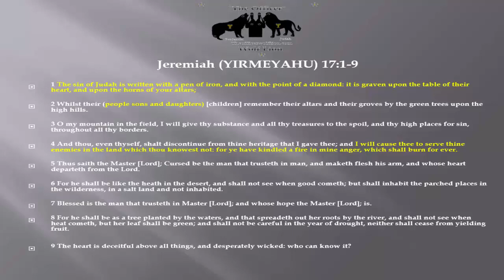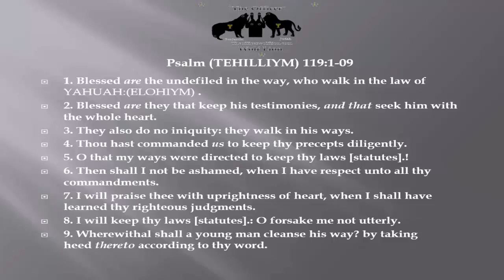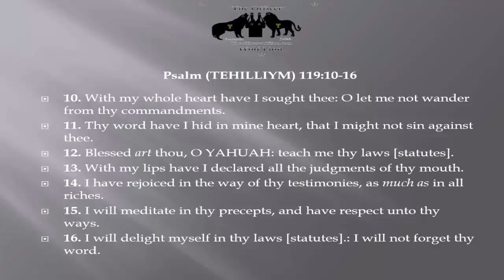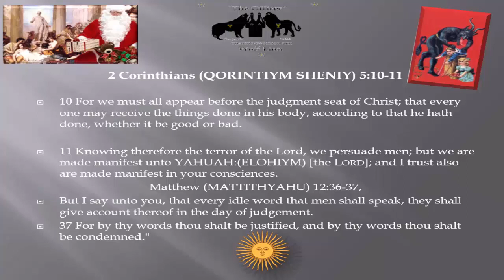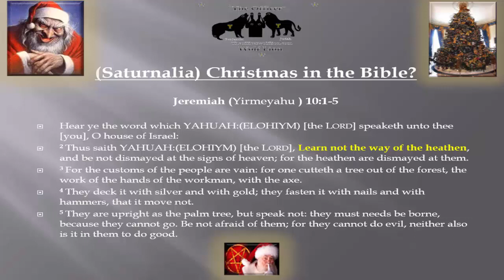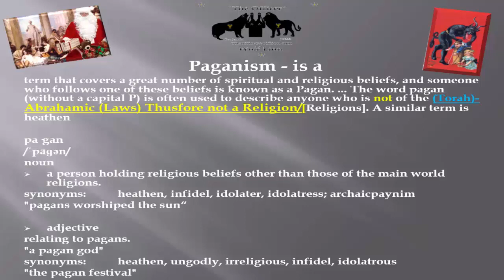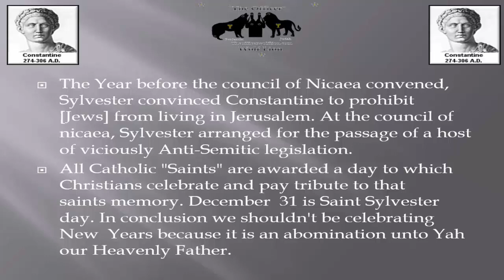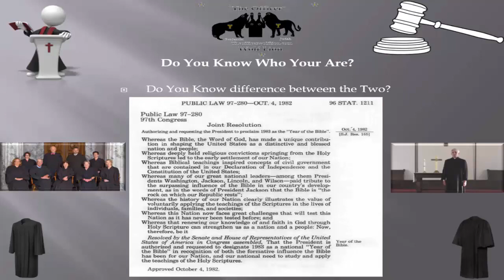(Breaking Down The Bible) Is Christmas a Sin In The Bible 2022 - Celebrating Christmas In The Bible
Is Celebrating Christmas A Sin Christmas In The Bible

Christmas In The Bible
Christmas In TheBible kjv
Bible Verse About Not Celebrating Christmas
where in the bible does it say not to celebrate christmas

Christmas In The Bible - Christmas In TheBible kjv - Bible Verse About Not Celebrating Christmas

Christmas In The Bible - Christmas In The Bible kjv

True Meaning Of Christmas is Pagan (2017) - (True Meaning Of Christmas In The Bible) - True Meaning

Why We Really Celebrate (New Year's Day 2018) - Why Do We Celebrate New Year's on Jan 1st

Christmas In The Bible,christmas in the bible kjv,Bible Verse About Not Celebrating Christmas,where in the bible does it say not to celebrate christmas

Christmas In The Bible kjv
christmas meaning in the bible
christmas passages in the bible
christmas story in the bible verses
christmas tree meaning in the bible
christmas day in the bible
christmas tree in the bible
christmas story in the bible
the meaning of christmas in the bible
christmas tree in the bible pagan
christmas tree in the bible kjv
the story of christmas in the bible
is the word christmas in the bible
christmas verses in the bible
christmas in the bible verses
celebrating christmas in the bible
verse about christmas in the bible
christmas in the bible quotes
is there christmas in the bible
what is the true meaning of christmas in the bible
christmas in the bible jeremiah
christmas in the bible catholic
where does it talk about christmas in the bible
what does it say about christmas in the bible
quotes about christmas in the bible
should christians celebrate christmas
is it a sin to celebrate christmas
what does the bible say about christmas and easter
bible verses about the meaning of christmas
what does the bible say about halloween
why do christians celebrate easter
christianity christmas traditions
should christians celebrate birthdays
is christmas sinful
luke 2:10
jeremiah 10:2-4
jesus birth date september 11
was jesus born in september
jesus birthday april 17
what does the bible say about christmas trees
bible verse about christmas tree
christmas bible story
what does the bible say about easter
christmas card verses for family
pagan gods born on december 25
where was jesus born according to the bible
merry christmas bible verse images
how should christmas be celebrated
was jesus born on december 25? - catholic
20 christmas bible verses
luke 2:14
christmas sermon topic with bible reference